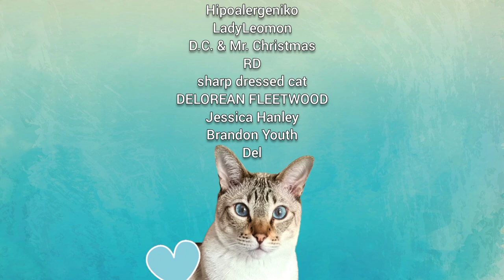Cat REALLY likes a rubber band! | Lynx point Siamese cat playing with rubber band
Lynx point Siamese cat Mico loves to bite a rubber band and pull it so tight! I'm always afraid he's going to hurt himself, that's why I have to hold it tight!!! I mustn't let go, or else! Anyway, he likes to hold the rubber band between his little teeth, pull it and chew it! I can't leave him alone with it, either, because he will eat it!!! That's how much my cat loves playing with rubber bands!

ABOUT Mico Kitty:

Mico is a Lynx Point Siamese Cat, also called Tabby Point Siamese cat. His birthday is August 18th 2019. He's born via C-section and had to be resuscitated, fed all night and day every 20 minutes. But he survived and grew big! He was also infected with fCoV, he was very ill, but survived that, too! No FIP for this kitty! He is very vocal, very smart, loving, loves to play, attached to his owners, doesn't like being home alone and he has the most beautiful sapphire blue eyes, that are true to Siamese cats!